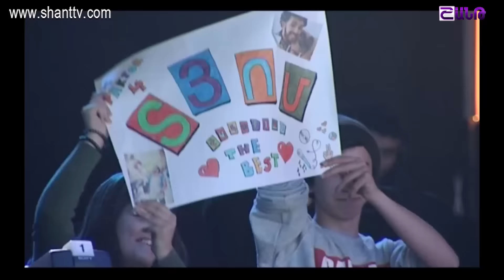X-Factor4 Armenia-4 Chair Challenge/Over 22's/Tyom Hakobyan/Guy Sebastian/Tonight Again